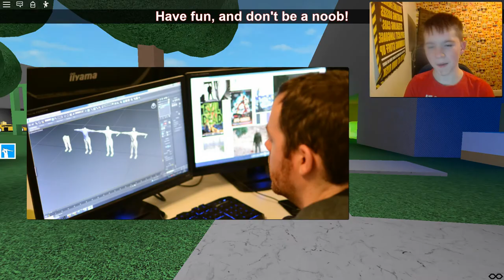1,000 WAYS TO DIE IN ROBLOX!!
In today's video I had decided to find out 1,000 ways you can die in ROBLOX i know, i am weird.